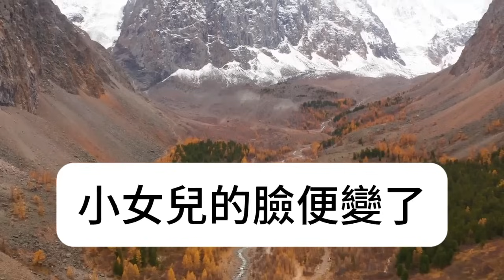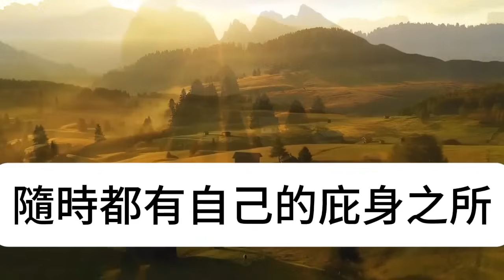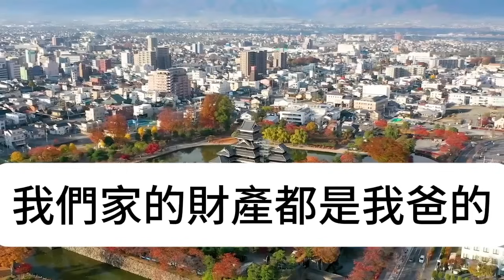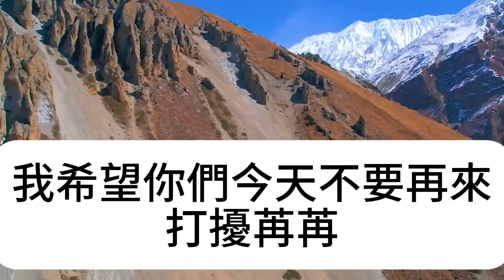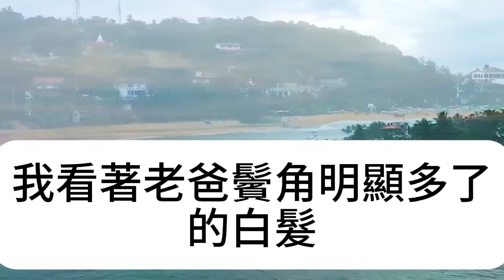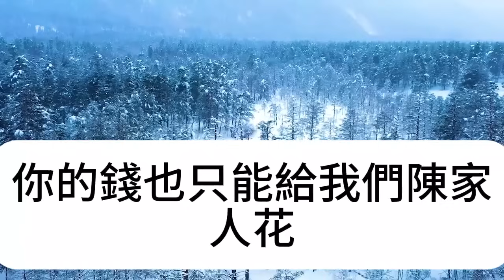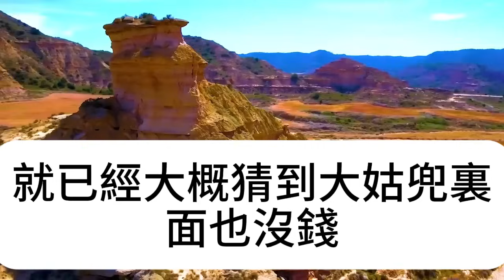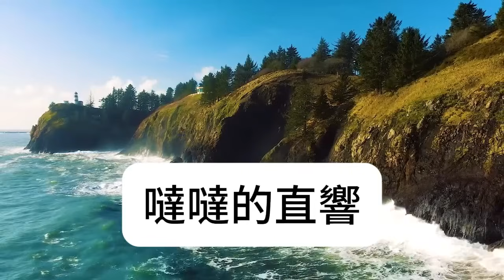老母親被不孝兒女趕到豬圈生活，3年後村裏拆遷，母親1句話兒女全傻眼#淺談人生#民間故事#為人處世#生活經驗#情感故事#養老#花開富貴#深夜淺讀#幸福人生#中年#老年